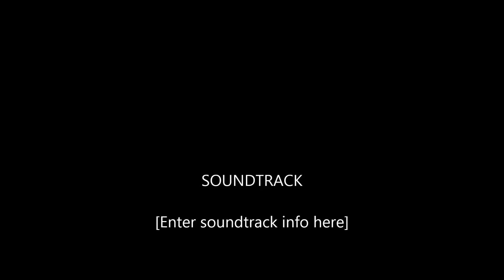Mother Cassandra Ranjan and Sophia Ranjan